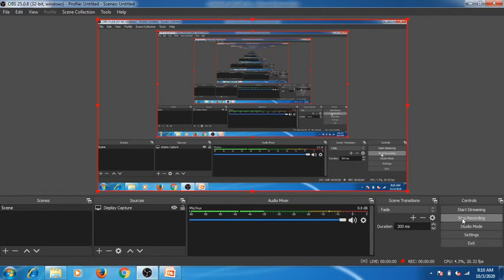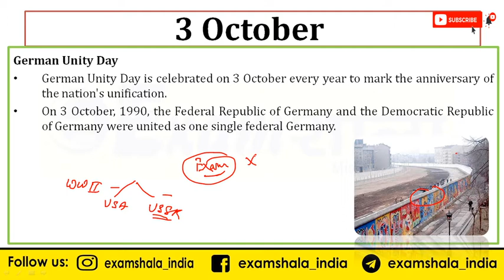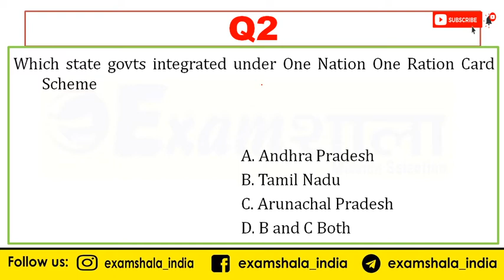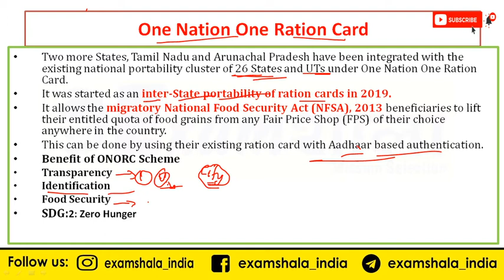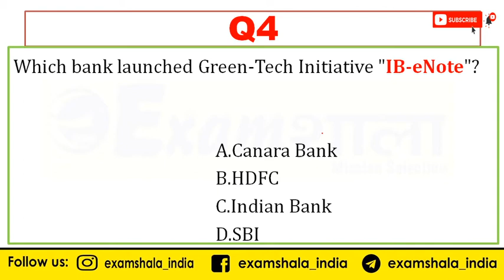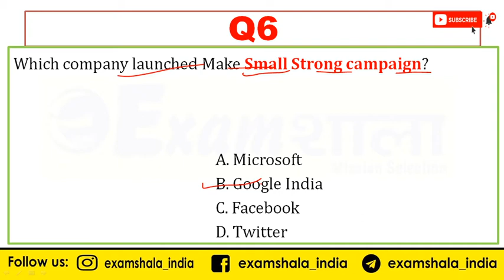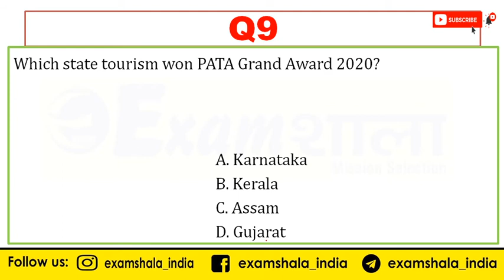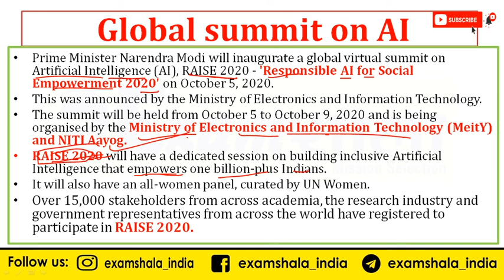Daily Current Affairs 3 oct 2020 | BY- HIMANSHU SIR